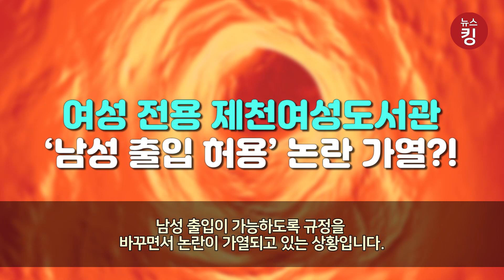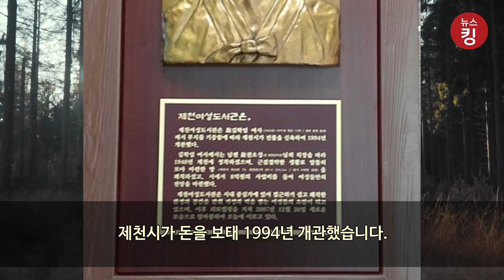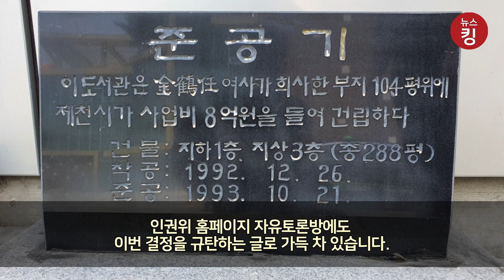"남성차별 아니다 vs 맞다?" | 제천여성도서관 ‘남성 출입 허용’에 젠더 갈등 재점화…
국내 최초 여성전용 도서관으로 개관한 충북 제천여성도서관이 국가인권위원회 결정에 따라 남성 출입이 가능하도록 규정을 바꾸면서 논란이 가열되고 있는 상황입니다.